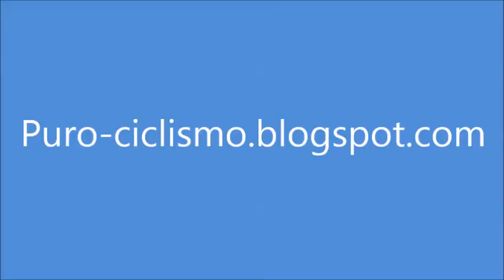Papa Noël saluda a Puro Ciclismo